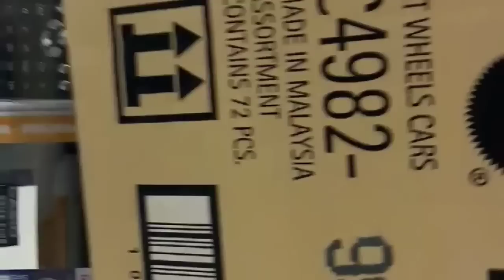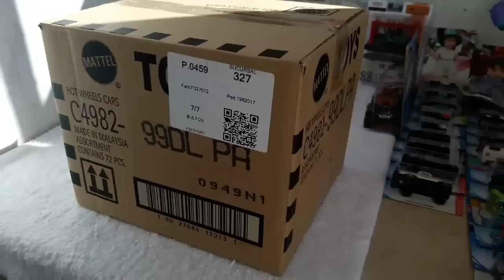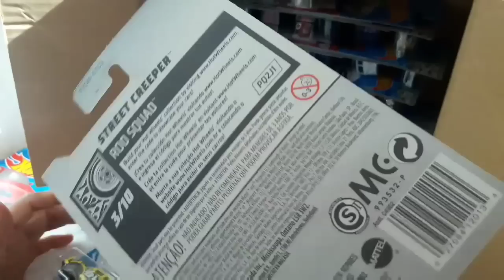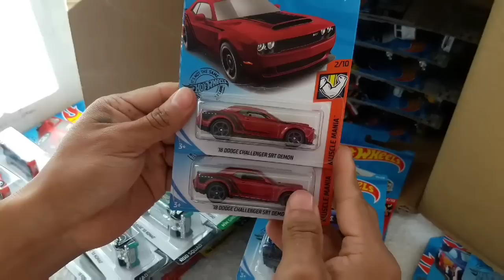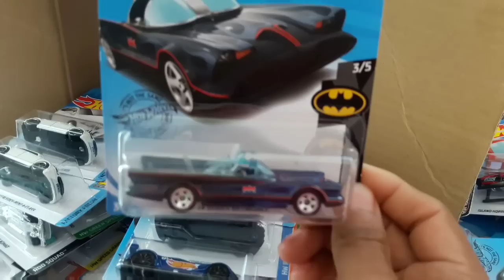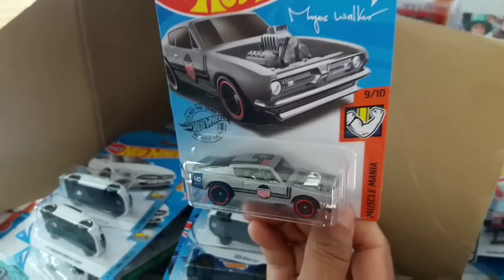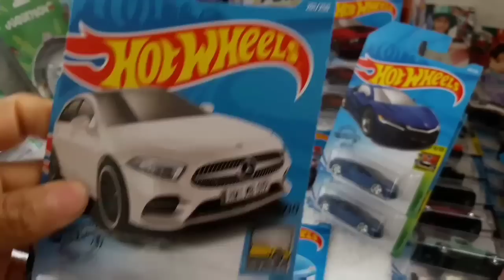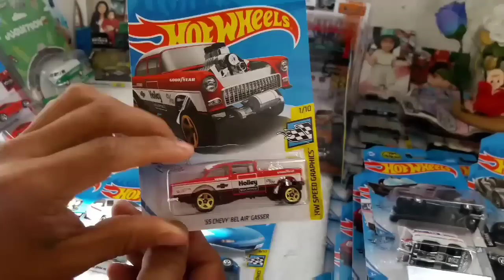Unboxing hot Wheels case L/caja L 2019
Hola amigo le comparto otro vídeo en esta ocacion compre la caja L en papelería Tony es pero les guste el vídeo no seles olvide suscribirse comentar y dar su like 😉👍👋